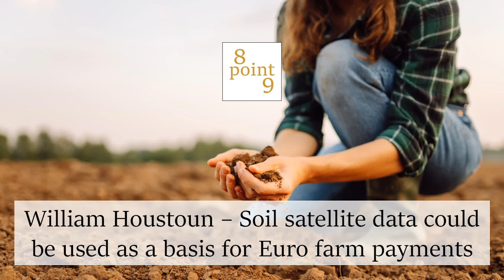William Houstoun – Soil satellite data could be used as a basis for Euro farm payments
The European Alliance for Regenerative Agriculture is running a pilot study to investigate whether soil health can be assessed through satellite data and whether the information can be used as a basis for farm funding.
ffinlo Costain spoke to William Houstoun, a co-founder of EARA.